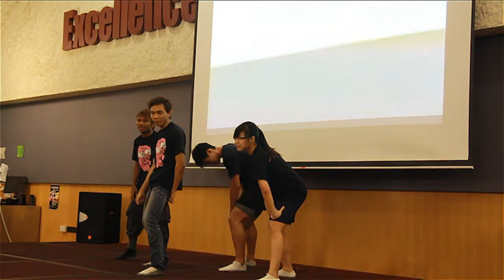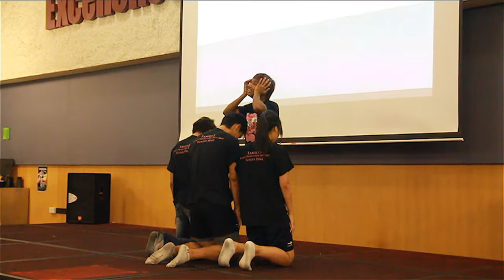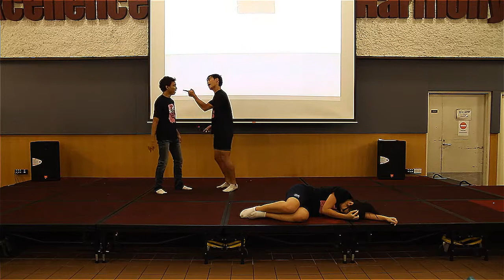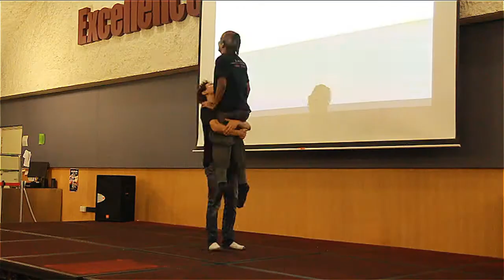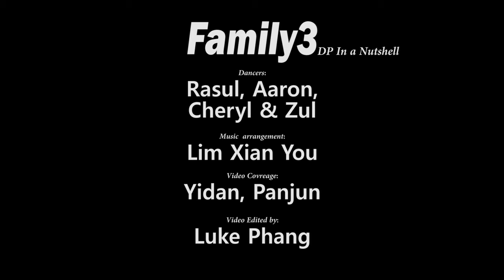Eusoff Hall DP in a Nutshell 2012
A performance put up to summarize Eusoff Hall's 2012 Dance Production: Family3 and also as a reminder of all the hard work everyone has gone through to put up a good show. many thanks to Aaron Ng, Rasul, Zul and Cheryl for putting up the show.

Video coverage by EusoffWorks